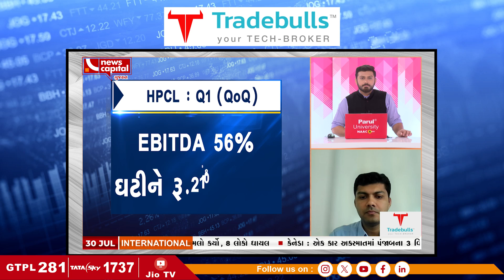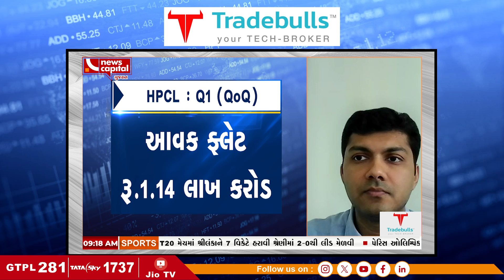EXPERT ADVICE TO DO BUY ON DIPS IN THIS STOCK | એક્સપર્ટે ઘટાડે ખરીદવાની સલાહ આપી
Expert Bullish on this stock .
ભાવિન શાહ તરફથી આ શેર પર ઘટાડે ખરીદી કરવાની સલાહ આપવામાં આવી..